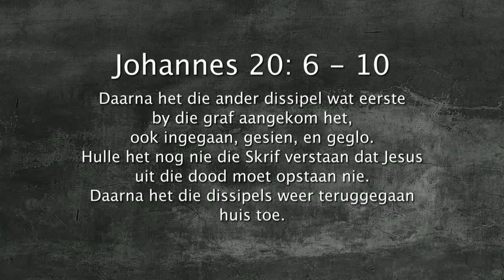Oordenking 03 April 2018